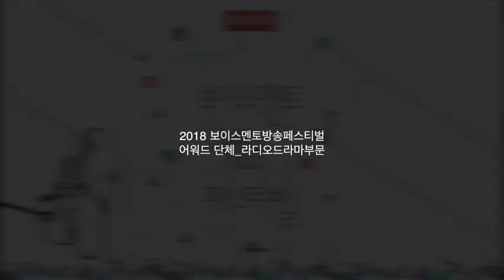[성우학원] 2018 보이스멘토방송페스티벌 어워드 단체_라디오드라마부문 ' 페츄니아를 짓밟은 거인 ' 팀명 : 백조 오남매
2018보이스멘토방송페스티벌 어워드 단체_라디오드라마부문

● 작품제목 : 페츄니아를 짓밟은 거인
● 출품팀명 : 백조 오남매

● 작 : 테네시 윌리엄스
● 각색 : 김용빈
● 연출 : 김용빈
● 편집 : 김용빈

● 작품 줄거리 :  한 조그마한 마을에서 쭉 살며 지내온 26세의 연희. 조그마하고 어른들 밖 에 없는 이 마을에 항상 답답함을 느끼고 이 곳을 벗어나고 싶어 하지만 어려서부터 쭉 지내온 이 마을과는 다른 세상에 두려움을 느끼고 마을을 벗어나지 못한다. 그래서 자신의 잡화점 화단에 키우는 페츄니아에 더욱 집 착한다. 자신은 페츄니아 때문에 이 마을을 벗어 날 수 없는 것처럼...
그러던 어느 날, 아침 화단의 페츄니아가 모두 짓 밟혀있고 마을에 한 청년 이 방문을 하게 된다.

● 작품의도 : 나에게 보이고 인지한 세상만이 전부가 아니다.
한 곳에 머물고 안심해서 안주 하지 말고 때때로 다른 곳을 향해 나아갈 줄 아 는 용기도 필요하다.

● 캐스팅
연희  - 정연희
청년  - 윤제준
이장  - 김용빈
아줌마  - 김유진
카나리아 - 유선영

● 런닝타임 : 29분
● 작품의 장르 : 드라마